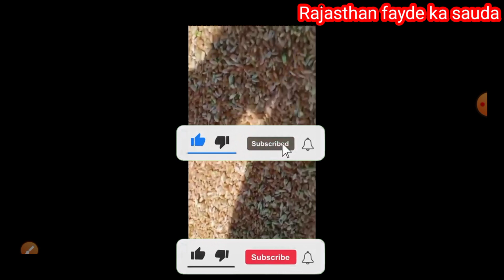आज के बाद नहीं आएगा गेहूँ में कचरा और पाखी बस thresher machine की setting करें इस तरीके सेthresher